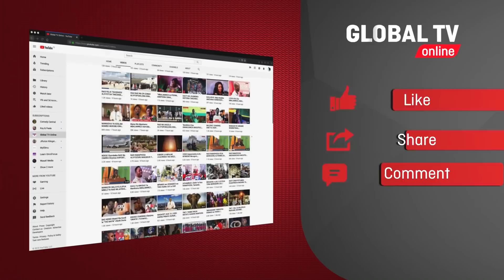RC CHALAMILA Apiga MARUFUKU Kutangaza VIFO Barabarani - "MMEGEUZA Misiba kama SHEREHE"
Mkuu wa Mkoa wa Mbeya, Albert Chalamila amepiga marufuku kufanyika kwa shughuli za mazishi kwa kutumia magari ya matangazo ya vifo mitaani, ambayo yamekuwa yakianzia mochwari mpaka nyumbani kwa marehemu kitu ambacho kimelalamikiwa kuleta usumbufu kwa wakazi wa Mkoa huo.

“Wananchi wa Mbeya wamekuwa wakipitisha magari ya matangazo mitaani wakati wa misiba huku wakitaja wasifu wa Marehemu, picha ya Marehemu ikiwa mbele ya gari na msafara ukifuata, hii imetajwa kuwasumbua wengine, ninaagiza kuanzia Februari 24, 2021, tabia hiyo ikome,” RC Chalamila.